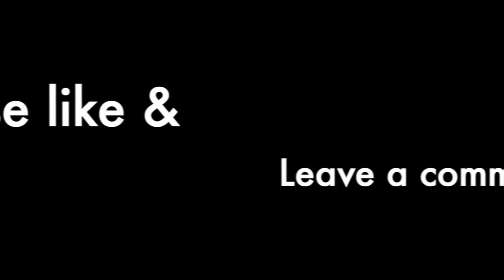Mia Gets a Service Dog Part 6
I attended service dog Team Training at Canine Companions for Independence in the Southeast Region and just received my 2nd successor service dog. Earlier on my page I shared that I matched with Vizzini, a 2 1/2 year old, 65 lbs part golden, part lab. Vizzini's parents are WhimseyII and Quaid II. His amazing puppy raisers include individuals at the Gadsden Correctional Center and Carole Walker Burke and Ray Burke.

This episode you will get to see Zini and I work on numerous commands during team training. You will also get to see me give a speech at graduation. Many thanks to Matthew Lafleur and Shelley Locke for making guest appearances. Also, I want to thank CrossFit Winter Park and MouseTrap Fitness for letting me work out at their boxes. Thanks to Jennifer Mandelblatt for helping in video the new intro. Lastly, thanks to everyone who has followed along. I plan to have another one come out showing how we're settling in.